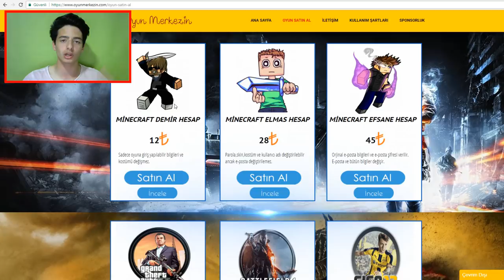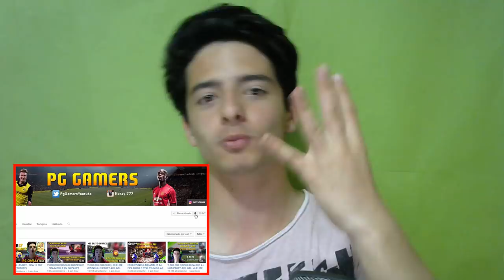İKON MATTHAUS ALIYORUZ 2. BÖLÜM (Çok Az Kaldı) - FIFA Mobile